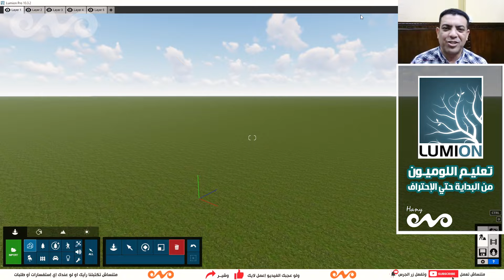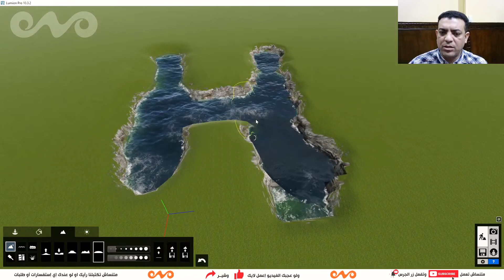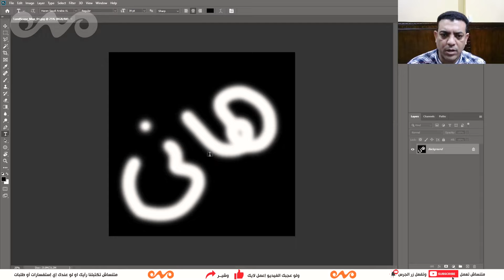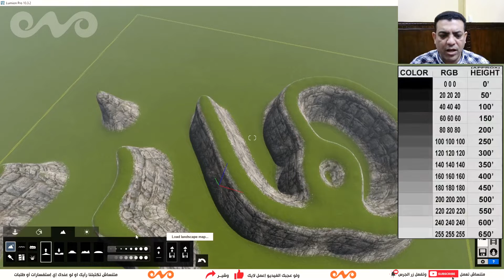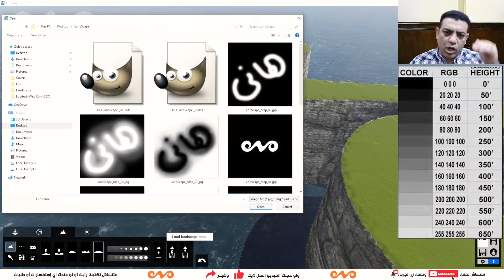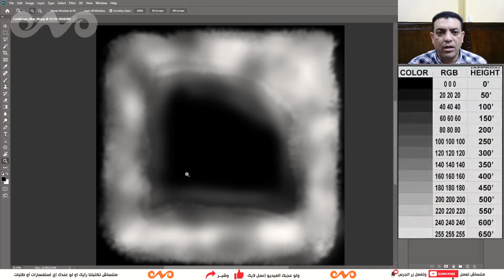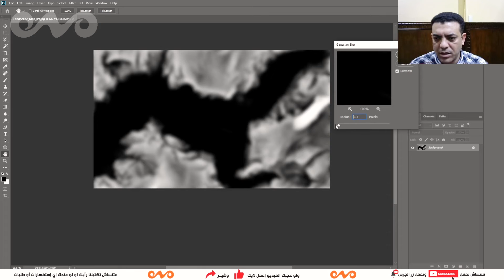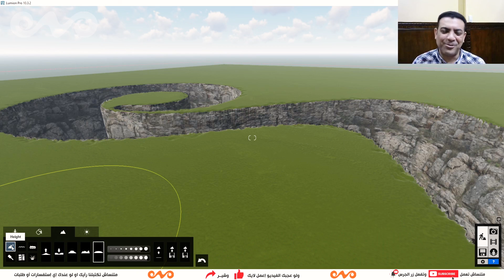كيفية عمل أشكال الجبال أو اي شكل بكل سهولة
تعليم برنامج اللوميون من البداية حتى الإحتراف
how to import Heightmaps into Lumion

درس جميل جداً وممتع وهتستفاد منه بإذن الله حاجات كتيره

لمتابعة باقي الدروس الخاصة باللوميون برجاء اضغط علي اللينك التالي لتشاهد كل الحلقات المنشوره حتي الان ويرجي الضغط علي زر الإشتراك في القناة حتي تصلك كل الحلقات الجديدة